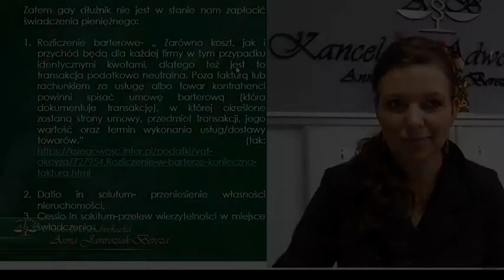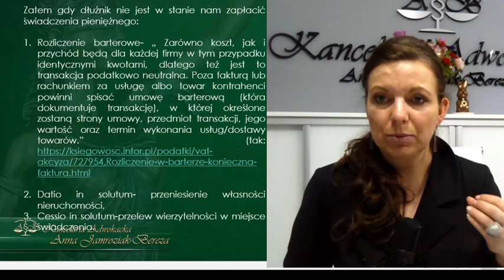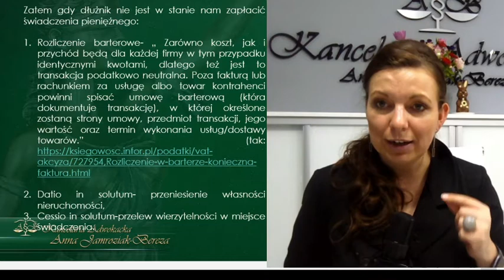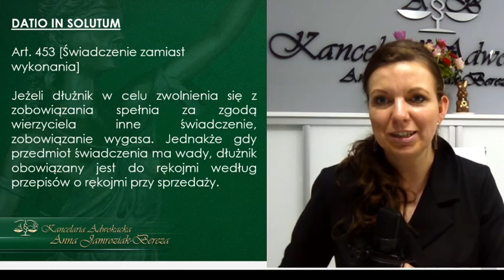Co zrobić gdy klient nie płaci? - zakup wierzytelności, przejęcie nieruchomości.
Umowa datio in solutum, przeniesienie własności nieruchomości w  celu zwolnienia się ze zobowiązania, jakie są prawne możliwości gdy dłużnik nie ma pieniędzy, jakie rozwiązania są gdy ktoś nam nie płaci, rozwiązania prawne na niezapłaconą wierzytelność. Przelew wierzytelności w miejsce świadczenia.